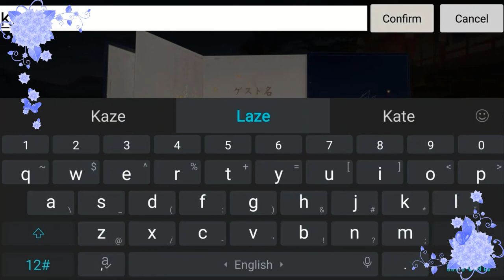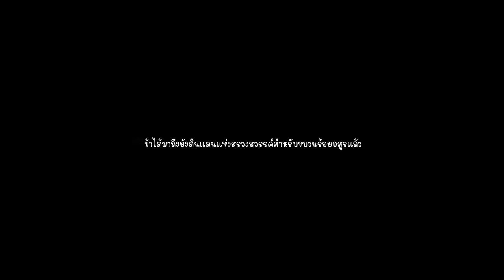陰陽師 百闻牌 : Onmyoji The Card Game - ฉากเกริ่นนำ ช่วงเวลาก่อนเริ่มงานโคยะไซ【Thai Sub】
後夜祭 (Kouyasai) คืองานเทศกาลช่วงกลางคืน เช่น งานวัฒนธรรมที่โรงเรียนของประเทศญี่ปุ่น หลังจากจบงานช่วงกลางวัน ช่วงตอนเย็นจะเป็นงานเต้นรำรอบกองไฟ หรือก็คืองานเทศกาลช่วงกลางคืน (งานโคยะไซ)

ฉากเกริ่นนำ ช่วงเวลาก่อนเริ่มงานโคยะไซ หรือก็คือฉากสอนเล่นเบื้องต้นค่ะ ฮ่าๆ เนื้อเรื่องกาวนิดหน่อย แต่สนุกดี เราตั้งใจทำมากเลยนะ แง หวังว่าทุกคนจะชอบนะคะ
*มีหลายจุดที่พากษ์เสียงไม่ตรงกับคำพูด แต่เราก็แก้ในคลิปให้แล้วค่ะ ฮ่าๆ แต่ถ้านำไปเทียบกับเกม จะมีส่วนของเนื้อหาที่ทางเกมเขาใส่ผิดสลับบทมาสวนทางกัน ดังนั้นอย่าไปยึดกับเกมค่ะ ในเนื้อเรื่องยังมีหลายส่วนที่ทางเกมยังใส่ผิดเยอะค่ะ...
ปล.ใส่กรอบไว้กันคนดูดคลิปค่ะ
สามารถสนับสนุนผลงานแปลของเราได้ด้วยการโดเนททางนี้ค่ะ : 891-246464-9 ธนาคารไทยพาณิชย์ นางสาวขวัญจิรา บำรุงคีรี
ถ้าสนใจเล่นเกมนี้ตามลิงค์นี้เลย